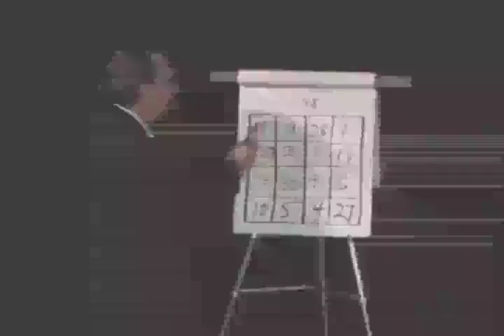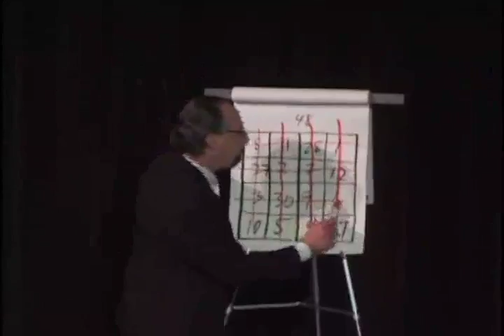Jamy Ian Swiss - "Heavy Mental"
Promotional video for "Heavy Mental!" - the Jamy Ian Swiss show of mind-reading and mentalism.